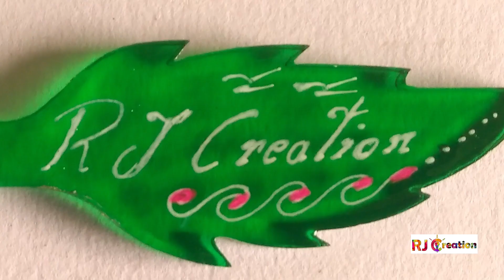Simple Key Chain Making Idea | RJ Creation,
custom key chains,
key chain,

personalized key chains,

keychain making,

key ring making at home,

how to make a key chain,

idea,

key chain ideas,

simple keychain making,

keychain,

simple,

handmade,

diy keychain making idea,

keychain making at home,

craft idea,

diy keychain ideas,

key ring making easy,

key ring making,

making,

pom pom making,

woolen key chain tutorial,

key ring diy,

flower key chain,

key chain holder